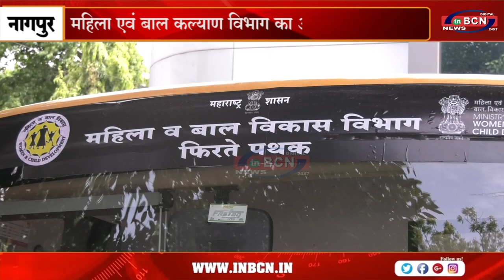महिला एवं बाल कल्याण विभाग द्वारा मूविंग क्लासरूम का उद्घाटन ... INBCN NEWS